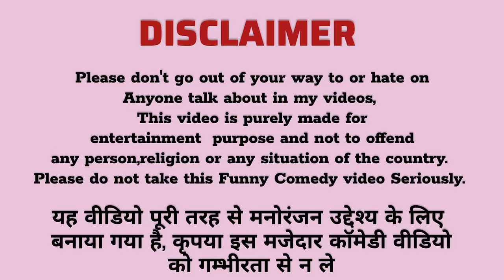दामाद ने दिखाई औकात ससुराल में दारू पी पूरी रात 😱Drunk Prank On Family || Prank gone serious😨prank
cheating prank
prank video
husband wife prank
prank vlog
prank
lovemarrigecouple
dailyvlog
vlog
lifestyle
comedy